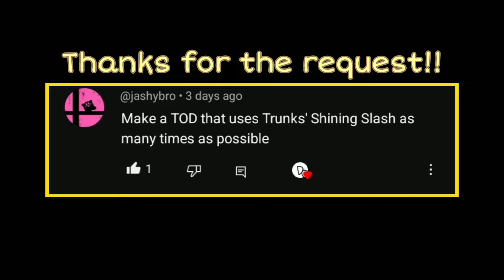The MOST Trunks Shining Slashes done in a T.O.D....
Here is the MOST amount of Trunks' "Shining Slashes" done in a ToD/100% Combo. This is his 236L/M/H Special and it's also used as his Level 2 Super. This move does crazy damage, insane scaling, and pretty much EVERY Trunks combo needs this for maximum optimization.

I honestly don't think I've done this one yet. also, I decided to throw in the bonus combo just because it was a little funky and random lol